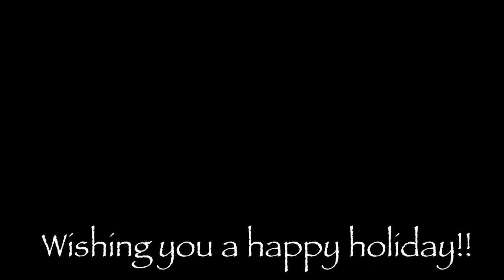Belated Happy Holidays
So i made this video a couple days ago but forgot to upload it... so here it is!

Music attributed to HoYo-Mix: Moonlike Smile